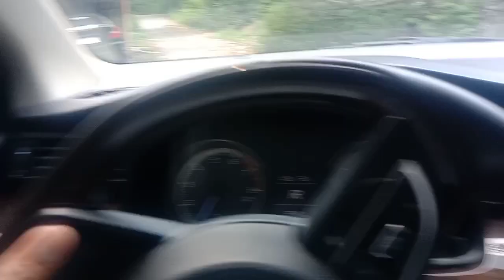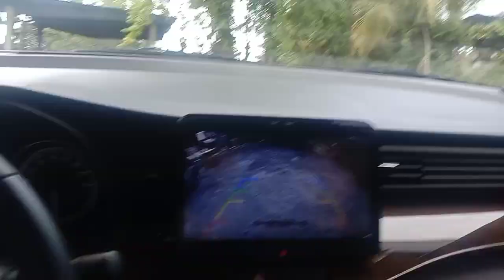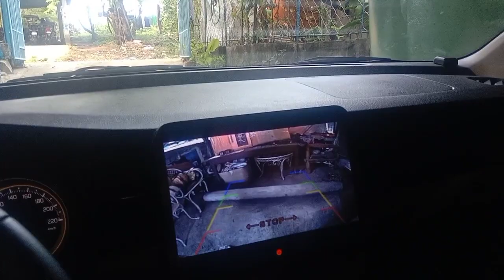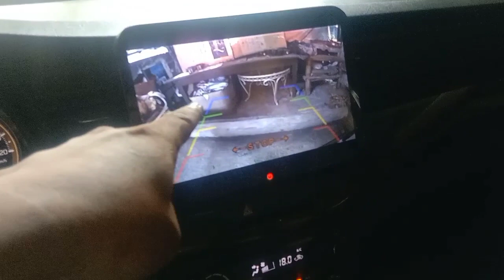SAFE REVERSE PARKING TECHNIQUES IDEA